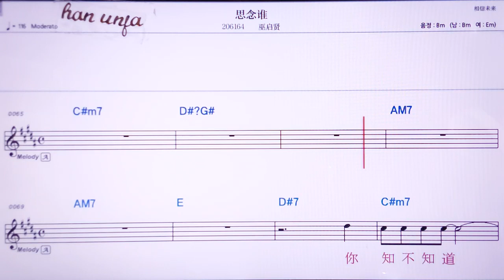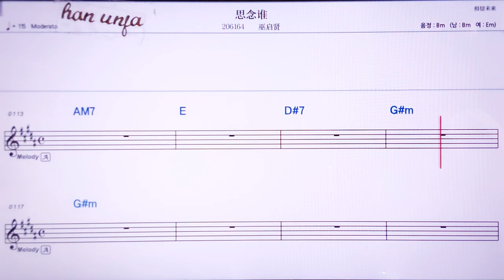💖쓰니앤웨이/ 우치시앤👍MR,노래방, 악보, 코드,Karaoke With Sheet Music